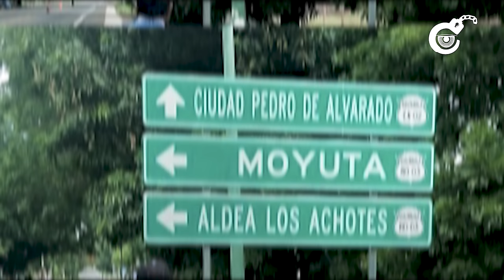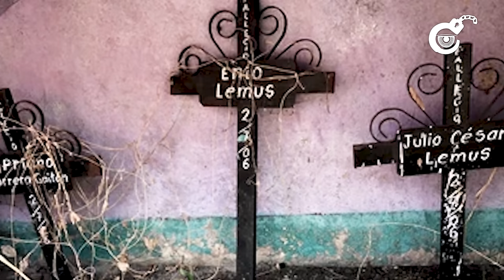Está MUJER es más PELIGROSA que Griselda Blanco y es GUATEMALTECA - Marixa Lemus